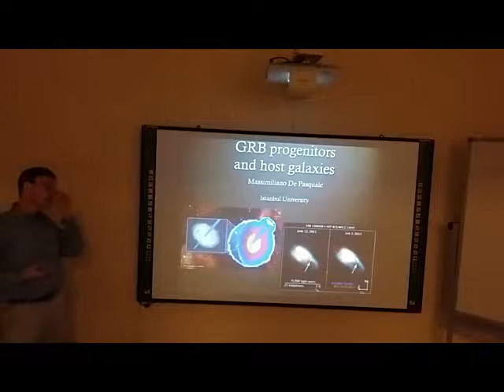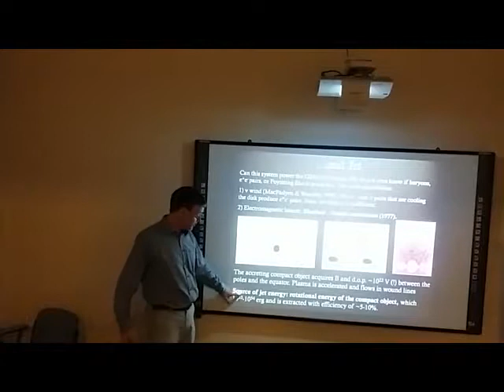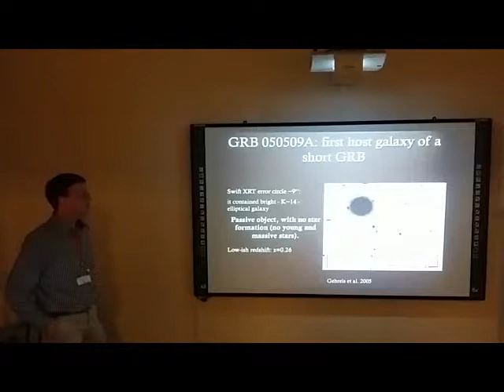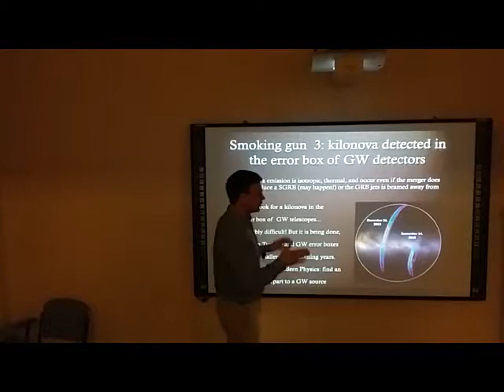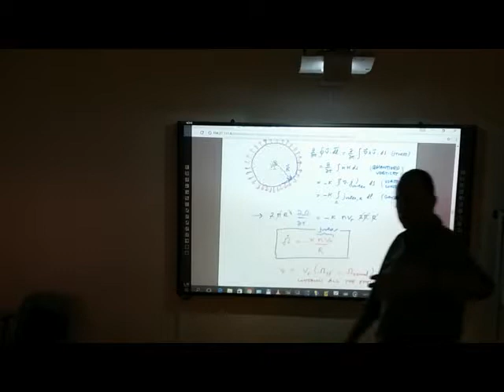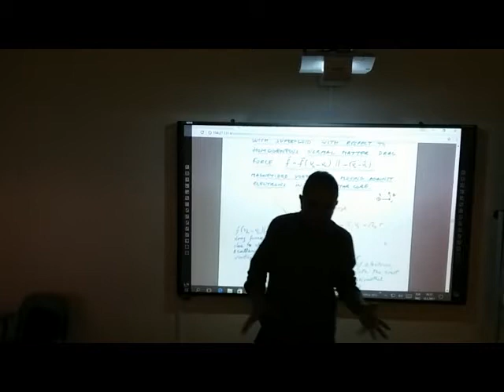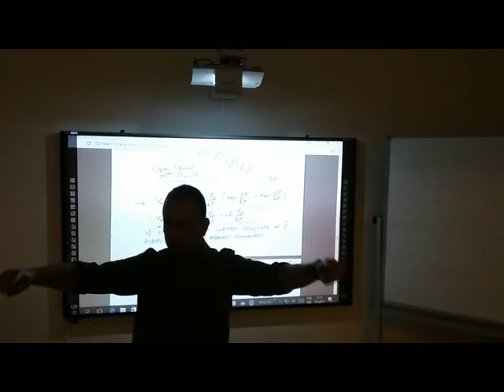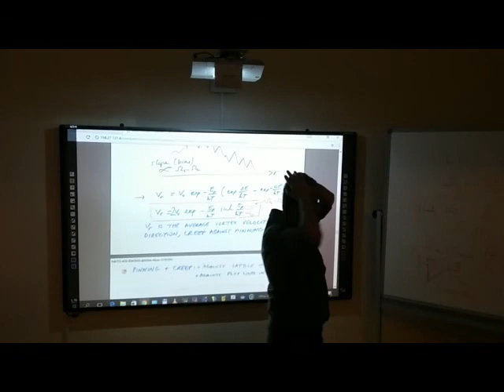12 - GRB progenitors and host galaxies, by Massimiliano De Pasquale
Seminar Series on Compact Objects and Gamma-Ray Bursts at Astronomy and Space Sciences Department of Istanbul University.